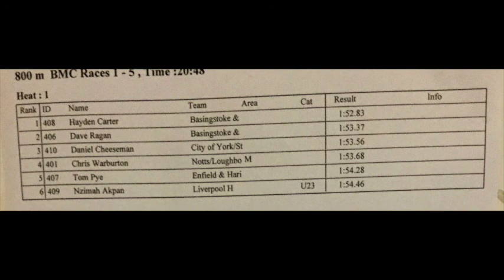mens 800m b race bmc lee valley 03022016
Mens 800 metres B Race, British Milers Club Indoor Meeting, Lee Valley, 3rd February 2016